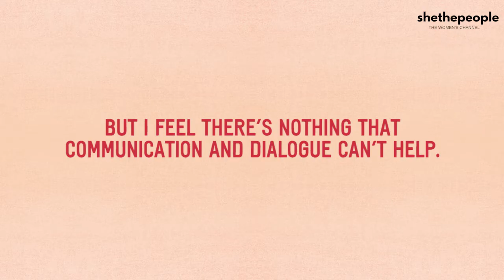Battling body image issues | Sisterhood with Shaili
Sisterhood with Shaili in conversation with Tahira Kashyap on creating spaces for women in the film industry, feeling the pressure to look a certain way and unequal relationships.

Discussing:
→ Tahira Kashyap talks about the pressure women feel to keep up with society's body standards.
→ Tahira Kashyap on feeling pressured to lose weight.
→ Tahira Kashyap on how she maintains her individuality and established her identity.
→ Tahira Kashyap on women's representation in front and behind the camera.
→Tahira Kashyap on the importance of communication in a relationship.